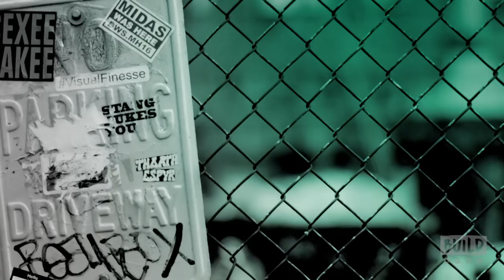Ethan Slater On Starring In "SpongeBob SquarePants, The Broadway Musical"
Brilliantly reimagining the beloved Nickelodeon series, Broadway’s best creative minds bring the musical to life with humor, heart and pure theatricality. Be there when SpongeBob (Ethan Slater) and all of Bikini Bottom face catastrophe – until a most unexpected hero rises to take center stage. Get ready to explore the depths of theatrical innovation at "SpongeBob SquarePants, The Broadway Musical," where the power of optimism really can save the world.